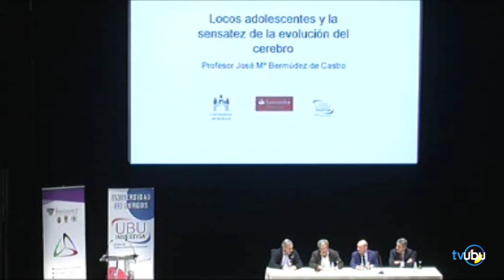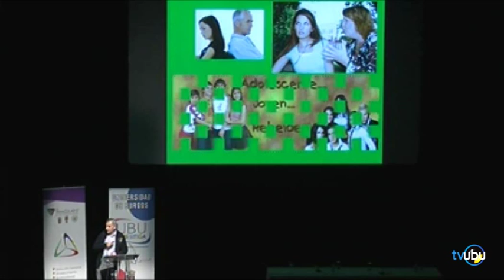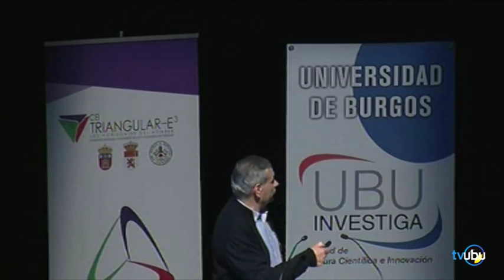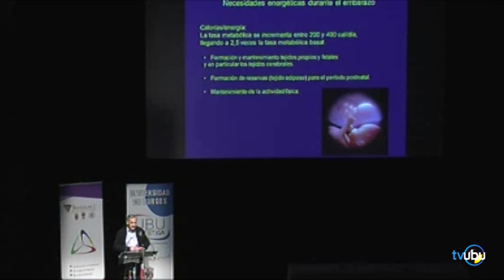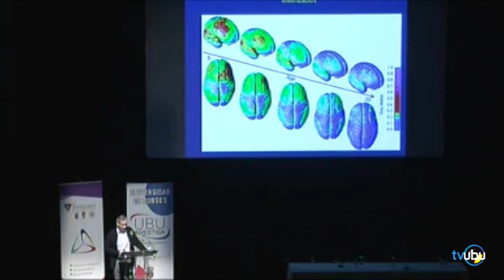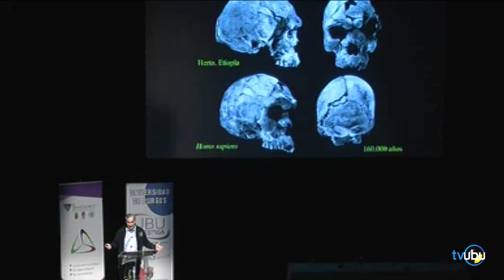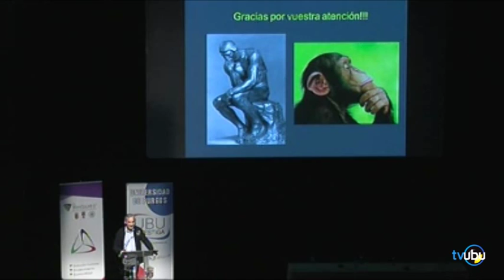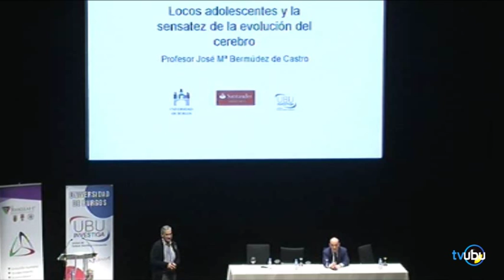Bermúdez de Castro - "Locos adolescentes y la sensatez de la evolución del cerebro"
El profesor José María Bermúdez de Castro impartirá la conferencia "Locos adolescentes y la sensatez de la evolución del cerebro" organizada por la Unidad de Cultura Científica e innovación de la Universidad de Burgos y patrocinado por Santander Universidades, como parte de su objetivo de apoyar la difusión, la comunicación y la divulgación de los resultados de las actividades de investigación científica que se desarrollan en la UBU.